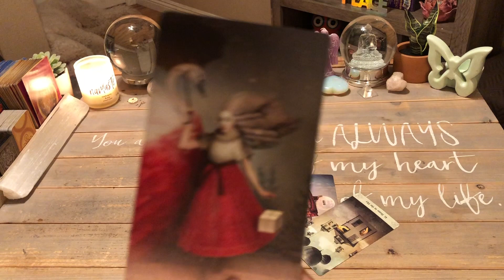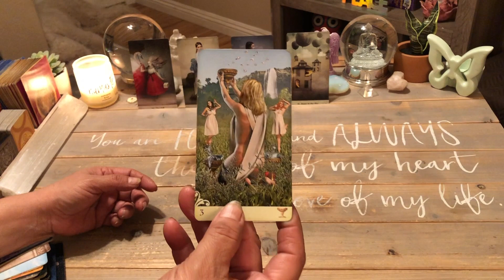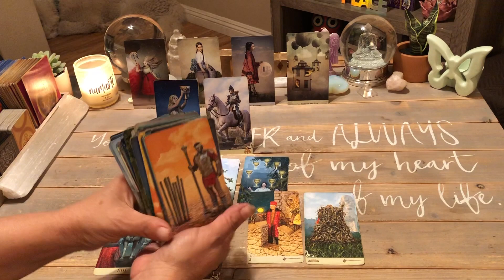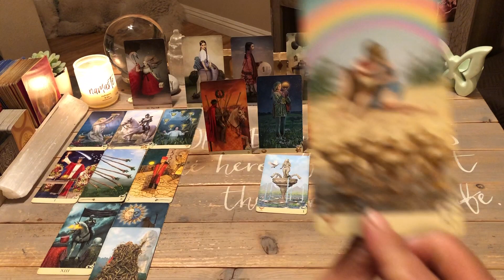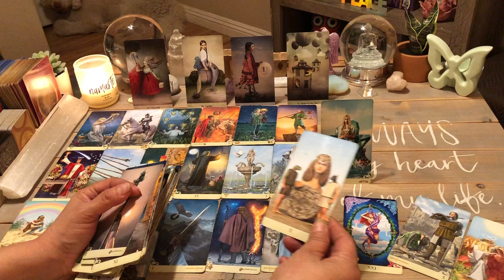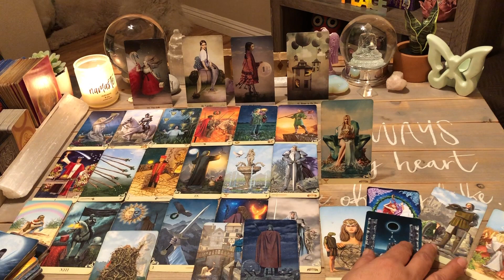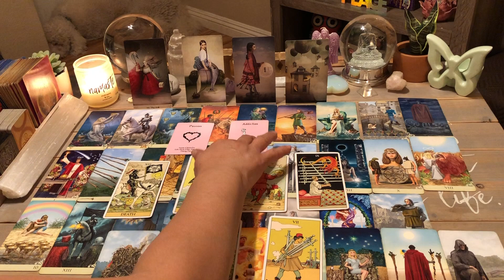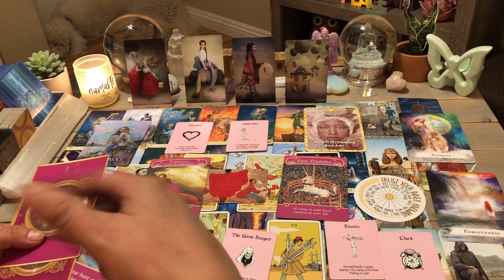Daily Tarot Reading January 14 2021, Energy Of Today | You Hold The Key To Happiness | Speak Up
Daily Tarot Reading January 14 2021, Energy Of  Today | You Hold The Key To Happiness | Speak Up  ♥️❤️  This daily tarot card love reading is valid at any time you are guided here. Time is fluid, energy has no boundaries.

January 14, 2021 Daily Tarot Reading Daily Energy Energy Of The Day